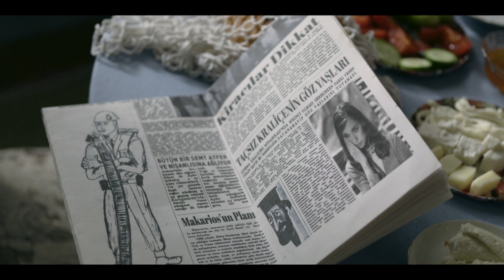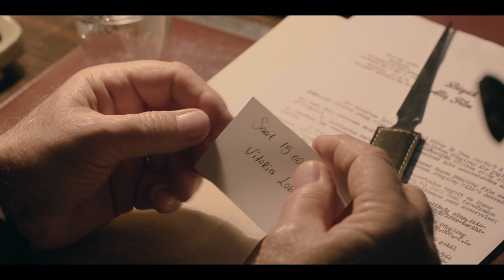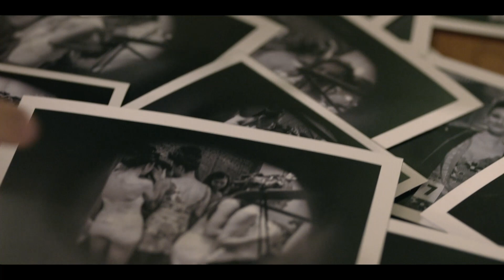Yesilcam - Capitulo 4 - Audio Español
Yesilcam - Capitulo 4 - Doblaje Español

  Yesilcam 4. Resumen del Episodio

 "Lágrimas de la reina" El final de la noche será una decepción para Tulin, quien participó en el concurso de belleza celebrado en Monalisa. Semih, que está seguro de que ha devuelto una cataculli en la competencia, intenta aprender la parte de atrás del negocio mientras busca la manera de cambiar la situación a su favor. Y encuentra a alguien que nunca esperó frente a él. Semih y Tulin, que derriten el hielo con la película Swallow Season, esperan otro peligro del que aún no son conscientes..

Producción: Sunsut Film - Sibel Tuna
Directora: Çağan Irmak

Emitir:

Çağatay Ulusoy - Semih Ateş
Afra Saraçoğlu - Tülin Saygı
Selin Şekerci - Mine Cansu
Hilmi Cem İntepe - Yusuf
Ayta Sözeri - Kuvvet
Güngör Bayrak - Belkıs